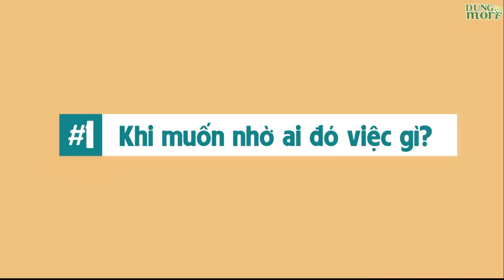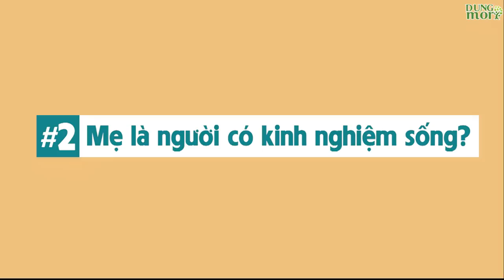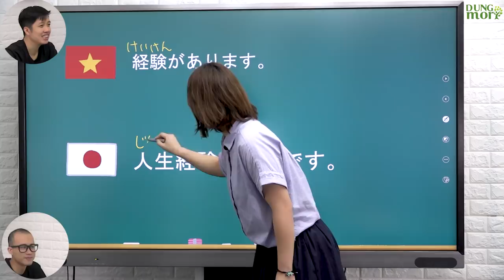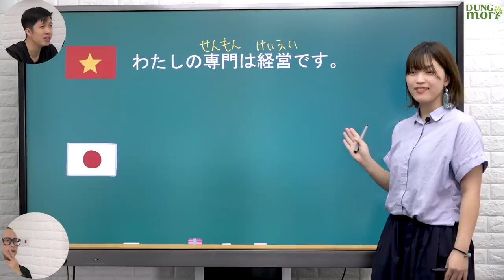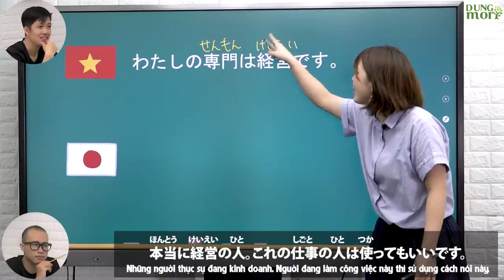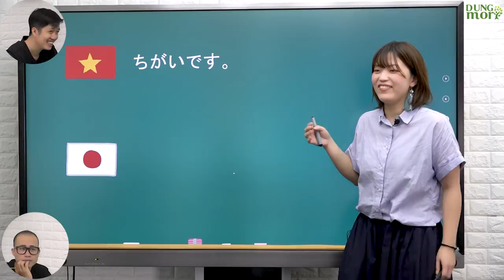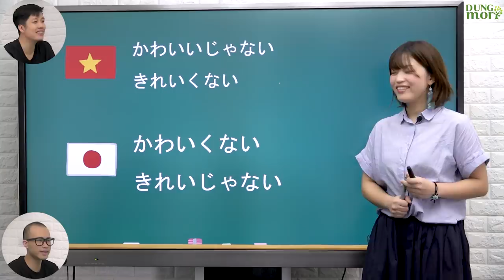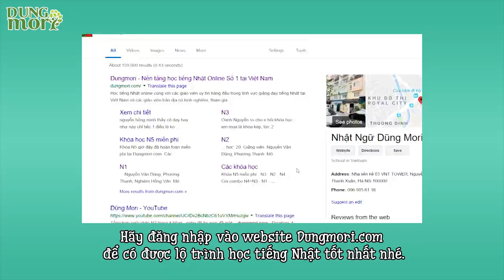#4 SỬA LỖI SAI TIẾNG NHẬT thường gặp của người Việt